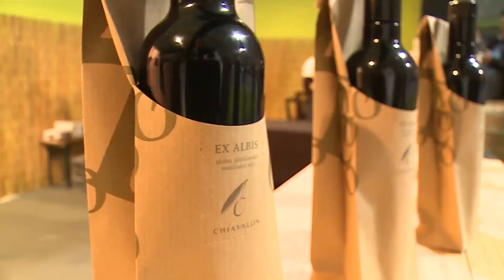Dani mladog maslinovog ulja Vodnjan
Days of Young Olive OIl in Vodnjan, will be held from the 17th to the 19th of November 2016. Come enjoy and learn all you can on the secrets of extra virgin oil. This is an ideal package for food lovers.